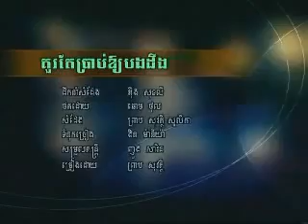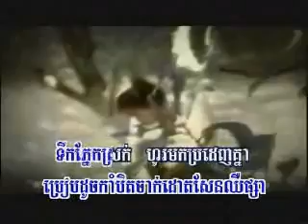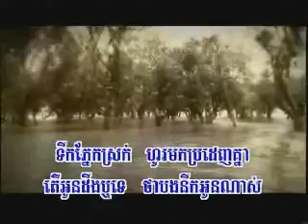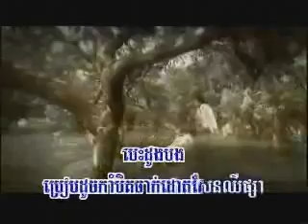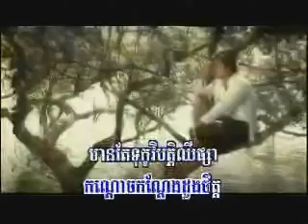Kour brab eoy deung